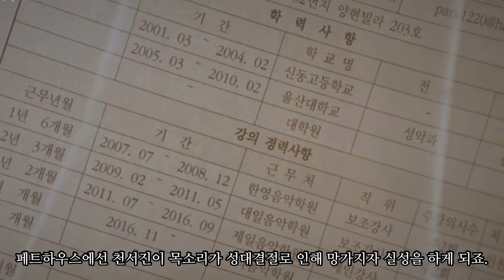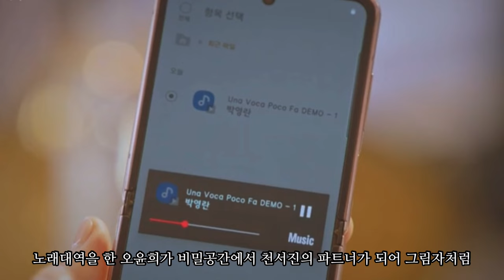[소름 주의] 실제 성악가가 '펜트하우스2' 속 성악곡을 해석 한다면?ㅣ천서진 20주년 독창회 노래 가사의 비밀ㅣ하은별,천서진,오윤희 복선 암시ㅣ조수미Una voce poco fa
화제의 드라마 펜트하우스 시즌 2🔥
흔히 아는 만큼 보인다고 하죠?👀
드라마에 나오는 주요 성악곡들이 앞으로의
드라마 내용과 무슨  관련이 있는지 아주 짧고
강력한 해석으로 직접 성악가가 리뷰하는 영상입니다.

원하시는 컨텐츠나 문의는 댓글로 남겨주세요

// 비지니스, 광고 및 후원, 레슨 문의 📩 //
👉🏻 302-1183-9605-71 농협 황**